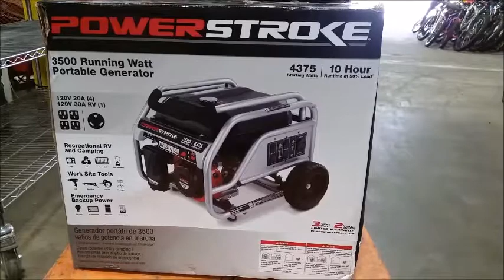Power Stroke 3500 Watt Generator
Need a back-up power source?

Get a great deal with this online auction for a  generator  presented by Property Room on behalf of a law enforcement or public agency client.
Brand: Powerstroke
Model: 3500 watt running
Cosmetic Condition: new
Item is new in opened box